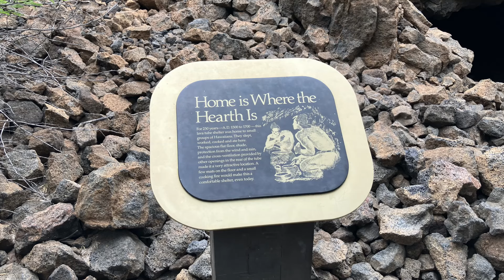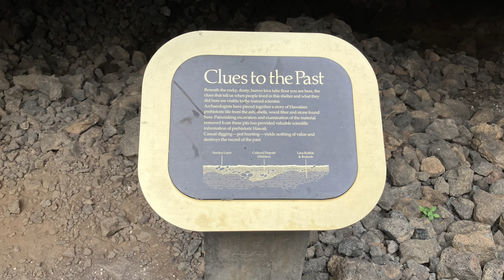【ハワイドライブBGV2024年夏⑩】2024年8月30日 ハワイ島 マウナラニリゾート＆ヒルトンワイコロアビレッジ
ハワイ島3日目は遠出せず、リゾート周辺でのんびり過ごしました。

2024年8月26日から、今年2度目のハワイ旅行に行ってきました。
臨場感重視のドライブBGV。
音楽は簡単なものをつけていますが、ご自分の好きな音楽をあわせて
BGVとして楽しめるようにしています。
車はフォードエクスペディションMAXです。

ルートはハワイ到着から時系列のドライブルートになっています。
30年以上通い続け、事前準備も余念がないので、それなりにご参考いただけると思います。みなさんのハワイドライブのご参考になれば嬉しいです。